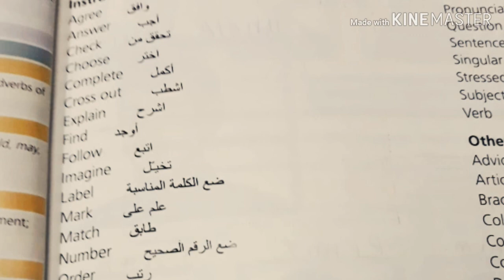مفردات 2 متوسط من منهج (4 lift off) مع الترجمة والشرح الجزء ال(1)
بامكانكم دعمنا من خلال البايبال support us

اختبر نفسك في تحدث اللغة الانجليزية مع مدرسين ومتحدثين اصليين لمدة ١٠ دقايق من منصة كامبلي باستخدام الكود الخاص بي (Ahmadenglish)
او من خلال الرابط 👇👇